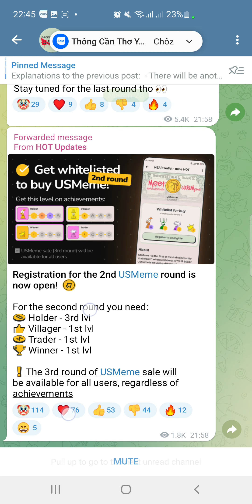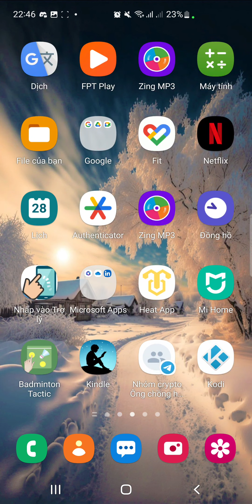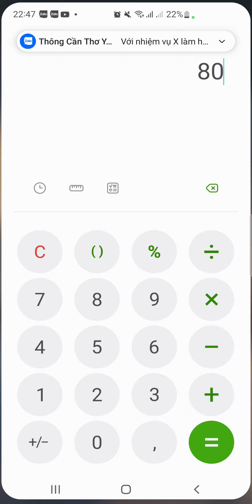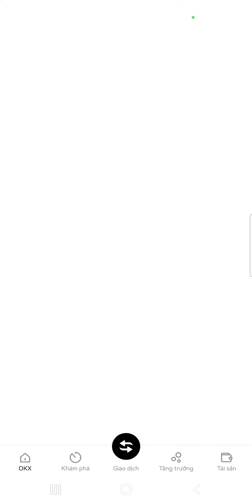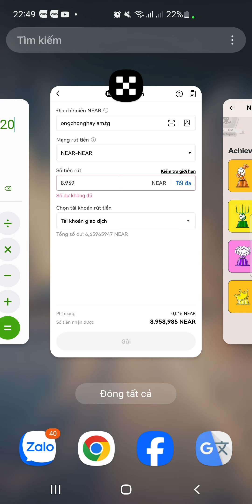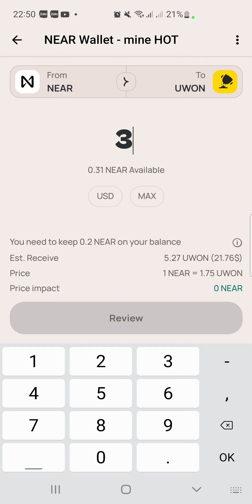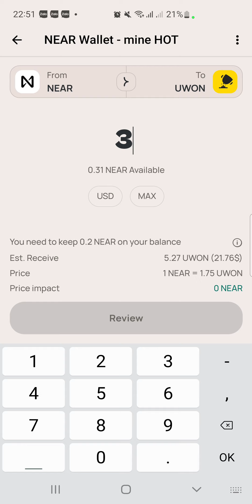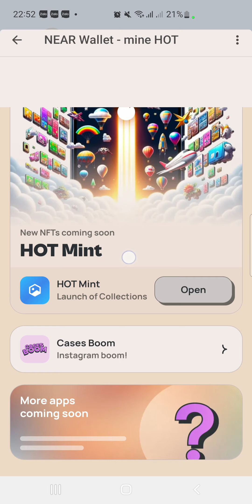Cách mua trước vòng 2 USMeme trên Hotpad. Cập nhật Hot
Để mua vòng 2 usmeme cần, stake 5 near, stake 20 usdt, hodl 5 uwon. Tầm 70,80u nha. Ko mất gì, hodl thôi

Link đk